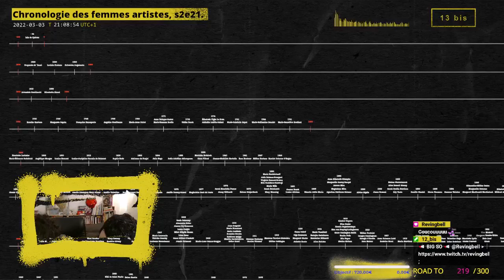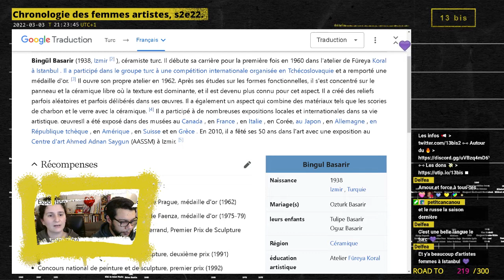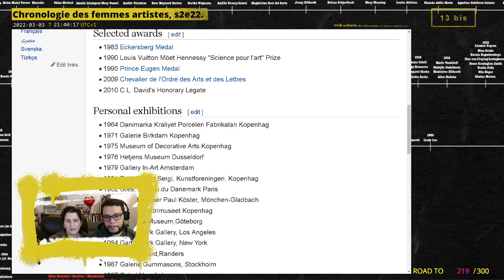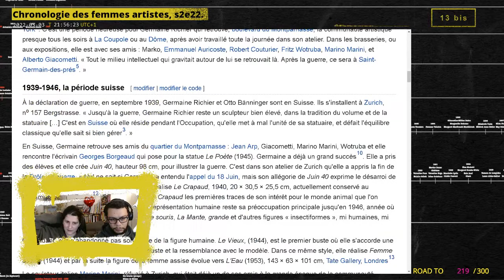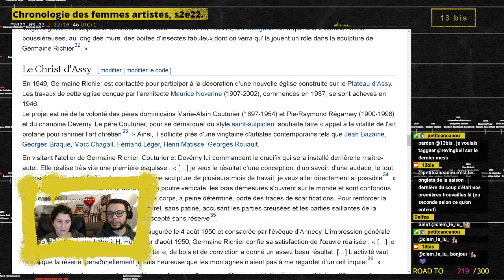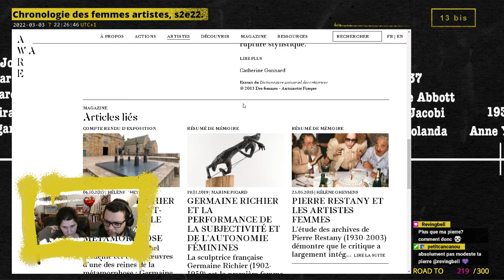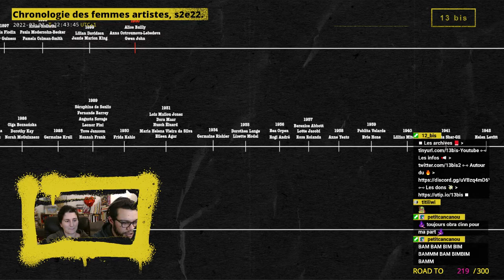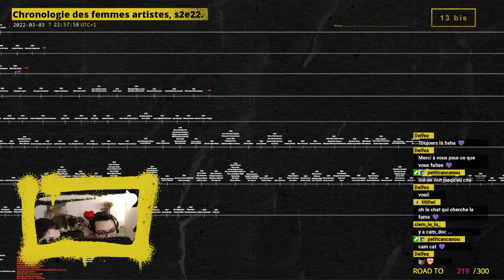Chronologie des femmes artistes, saison 2, épisode 22.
Archives live du 3 mars 2022.

Femmes artistes découvertes :
00:00 • Introduction

13:51 • Bingül Basarir
26:45 • Alev Ebüzziya Siesbye
39:00  •  Germaine Richier
1:22:55 • Juliette Bonheur

1:33:00 • Récapitulatif